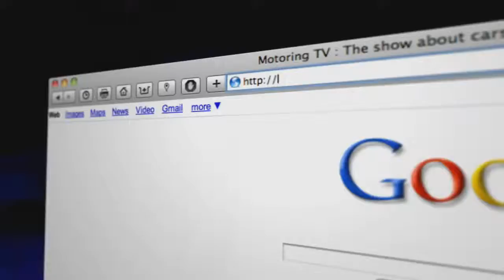Motoring 2013 Episode 10 Brad's Wrap Up 720p